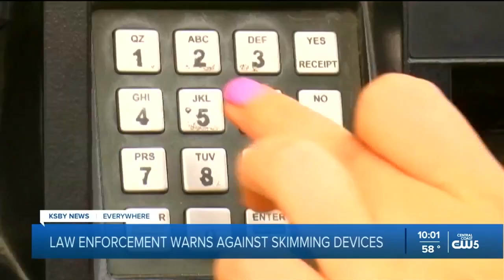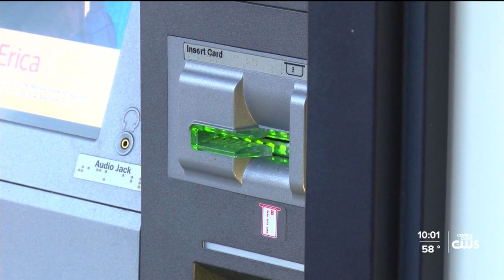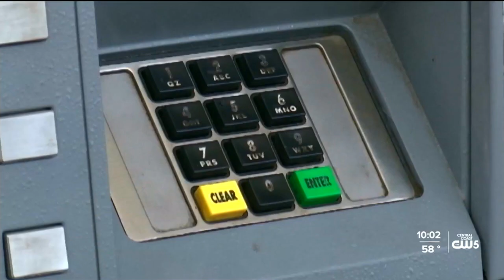Law enforcement warns against skimming devices